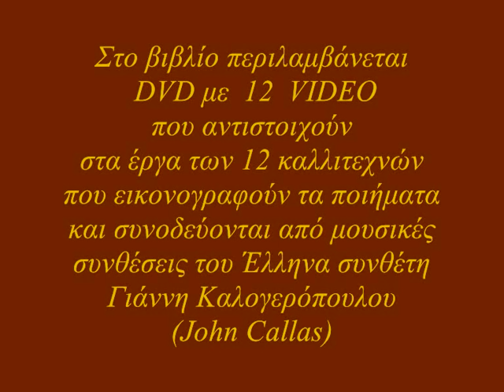ΜΙΚΡΩΝ ΑΔΕΡΦΩΝ ΡΕΚΒΙΕΜ John Callas, Doroti Dalila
Κατερίνα Ν. Θεοφίλη   ''Των μικρών αδερφών  το ρέκβιεμ''
ποιήματα χρόνων 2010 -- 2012, Αθήνα -- Ελλάς

Τα ποιήματα αφιερώνονται στον αδερφό μου ζωγράφο, λογοτέχνη, δημοσιογράφο
                 Χρήστο Ν. Θεοφίλη
...τον σύμμαχο, προστάτη, δάσκαλο  ... το καλύτερο κομμάτι της παιδικής μου ζωής.
                     Κατερίνα Ν. Θεοφίλη

Στο βιβλίο περιλαμβάνεται DVD με 35 VIDEO
που αντιστοιχούν
στα έργα των 35 καλλιτεχνών που εικονογραφούν τα ποιήματα
και συνοδεύονται από μουσικές συνθέσεις των Ελλήνων συνθετών :
Γιάννη Καλογερόπουλου (John Callas)
και
Ανδρέα Α. Αρτέμη (Andreas Α. Artemis)

Μουσική σύνθεση Γιάννης Καλογερόπουλος (John Callas)
Τα έργα σε αυτό το βίντεο είναι
της ζωγράφου από την Βραζιλία Doroti Dalila